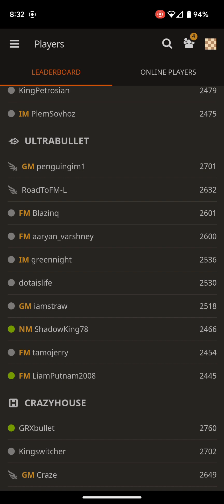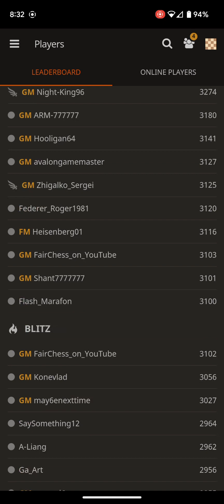I'm not playing Clash Royale this season?